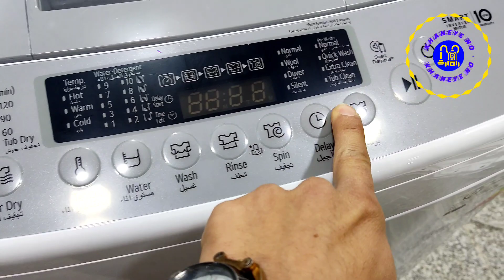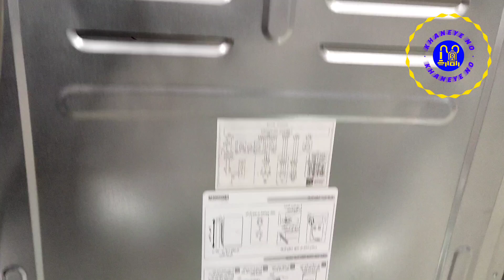پتوشور لباس شور خانگی: کارآمدی برای حفظ پتو خانگی تازه و شاداب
پتوشور ال‌جی یکی از محصولات الکترونیکی است که توسط شرکت ال‌جی تولید می‌شود. این پتوشور یک ترکیبی از پتو و گرمایش دهنده است و به شما امکان می‌دهد تا در طول شب در حالت دلخواه خود گرم بمانید.

پتوشور ال‌جی معمولاً دارای یک لایه پارچه نرم و مقاوم است که به شما احساس راحتی می‌دهد. در داخل این پارچه، یک سیستم گرمایشی الکتریکی قرار دارد که از طریق یک کابل به برق متصل می‌شود. شما می‌توانید با استفاده از کنترل‌های موجود بر روی پتوشور، دمای مورد نظر خود را تنظیم کنید. همچنین، برخی از پتوشورهای ال‌جی دارای تایمر هستند که به شما امکان می‌دهند زمانی را تنظیم کنید که پتوشور خاموش شود.

پتوشور ال‌جی می‌تواند در فصل سرما به شما کمک کند تا گرما و راحتی بیشتری در خواب داشته باشید. همچنین، برخی از افراد ممکن است به دلیل مشکلات سلامتی مانند درد عضلانی، آرتروز، یا سایر بیماری‌ها نیاز به گرمایی مستمر داشته باشند و پتوشور ال‌جی می‌تواند به آن‌ها کمک کند.

از جمله ویژگی‌های مثبت پتوشور ال‌جی می‌توان به موارد زیر اشاره کرد:
1. راحتی: پارچه نرم و مقاوم پتوشور ال‌جی باعث می‌شود در هنگام خواب بسیار راحت و آسوده باشید.
2. قابلیت تنظیم دما: شما می‌توانید دمای مطلوب خود را با استفاده از کنترل‌های موجود روی پتوشور تنظیم کنید.
3. تایمر: برخی از مدل‌های پتوشور ال‌جی دارای تایمر هستند که به شما امکان می‌دهند زمانی را تنظیم کنید که پتوشور خاموش شود.
4. مصرف انرژی کم: پتوشورهای ال‌جی معمولاً مصرف انرژی کمی دارند و از این طریق می‌توانند به صرفه‌جویی در هزینه برق شما کمک کنند.

به طور کلی، پتوشور ال‌جی یک انتخاب عالی برای افرادی است که در فصل سرما به دنبال گرمای بیشترهستند یا به دلیل مشکلات سلامتی نیاز به گرمایی مستمر دارند. با توجه به ویژگی‌های مثبتی که آن دارد، می‌تواند به شما کمک کند تا در طول شب بهتر و راحت‌تر خوابیده و از گرمایی لذت ببرید.

دستگاه قالیشور
شستن فرش